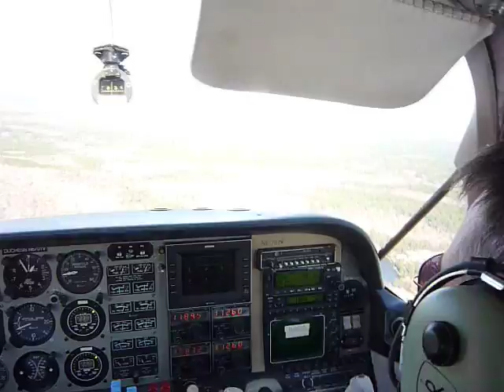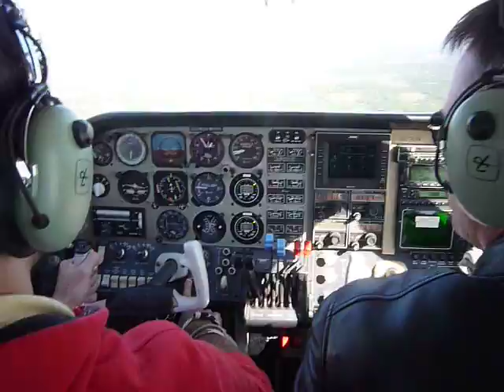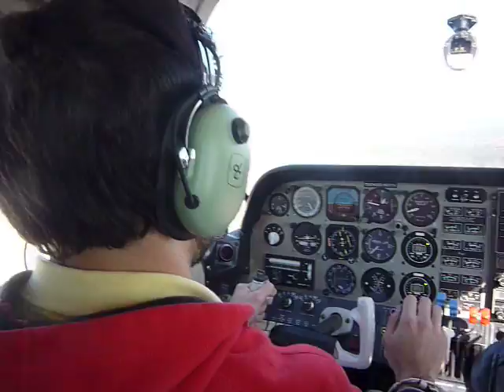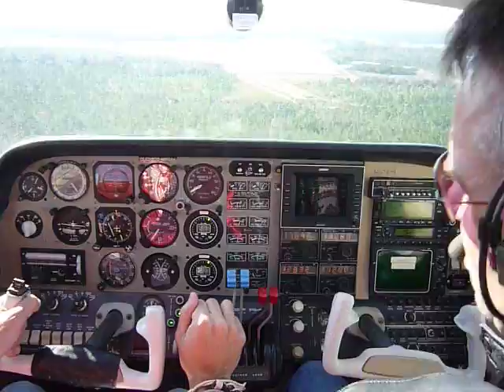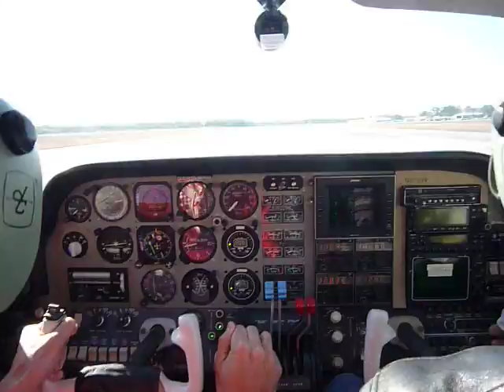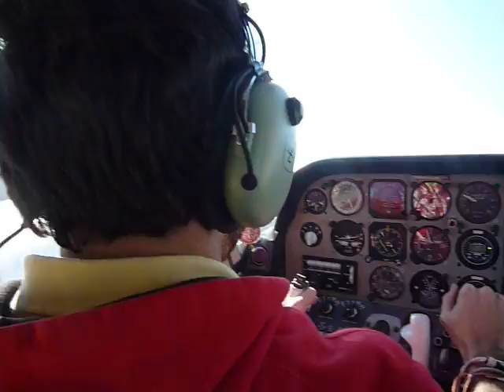Touch and Go Beech Duchess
Touch and Go in Flagler (KXFL) This is one of the Duchess from Air America

Toque y despegue en Flagler (KXFL) Este es uno de los Duchess de Air America